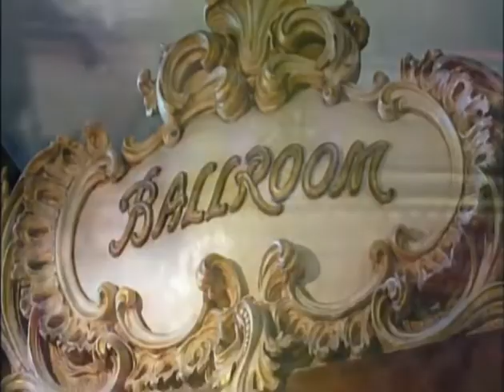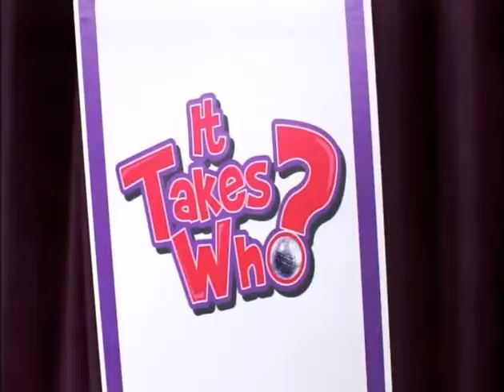Faye Tozer (Steps) - It Takes Two - week 10